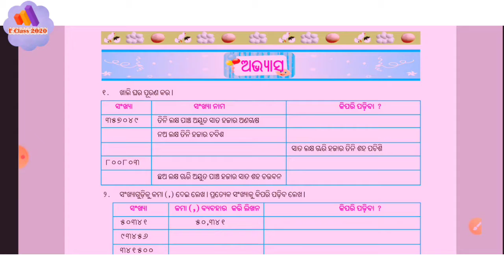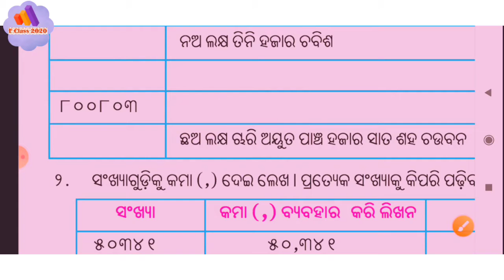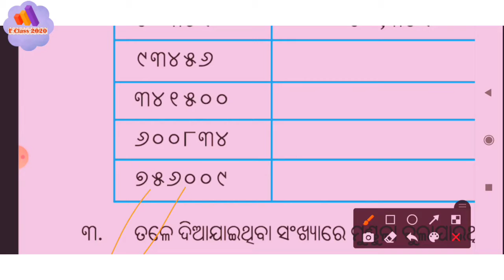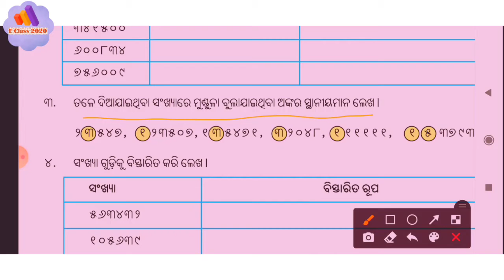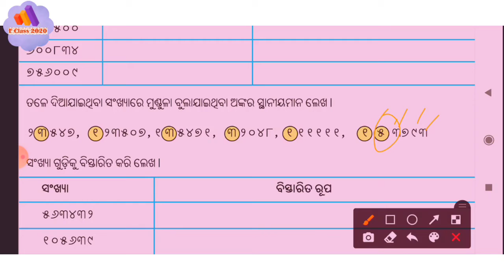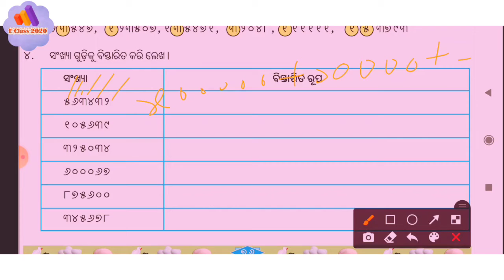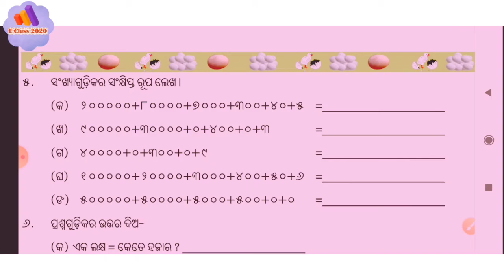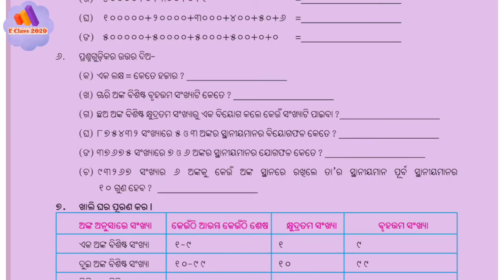ଏକଲକ୍ଷ ପର୍ଯ୍ୟନ୍ତ ସଂଖ୍ୟା ପରିଚୟ CLASS-5 EkaLakhya Paryanta Sankhya Parichaya CHAPTER-8 Question Answer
PART-1 MATHEMATICS CLASS 5
EKA LAKHYA PARJANTA SANKHYA PARICHAYA
ଏକ ଲକ୍ଷ ପର୍ଯ୍ୟନ୍ତ ସଂଖ୍ୟା ପରିଚୟ.  E Class 2020 With RK Pal